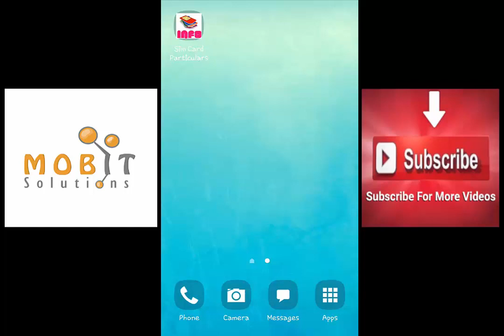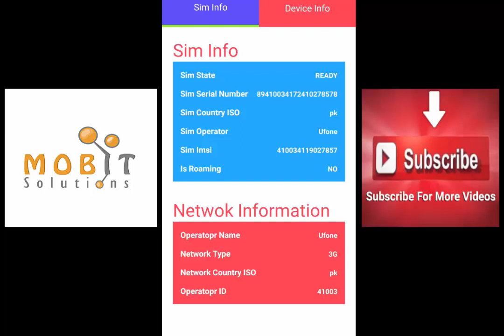Sim card info - Sim Card Manager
SIM Card Particulars Application is designed to facilitate Android users with complete information of their SIM cards and network. When you install the App you will be able to see Operator name, SIM Status, SIM IMSI, Roaming Information, Mobile Data Status, and location.
➫Discover information regarding Network Provider, with Operator ID and Data State.
Sim Detail is one of the simple applications to display complete information about your sim card on your android device. Depending SIM and mobile phone compatibility you can get all particulars of Sim and Devices.
Sim card info app is a powerful sim card manager to analyze device and get details of IMEI Number, Device Type GSM/CDMA, Model Name, Manufacturer, Brand and Hardware Info.
➫Sim Card Particulars also provides you List of Contacts stored in your SIM with operating system info.

Interested In Buying Crypto Currencies